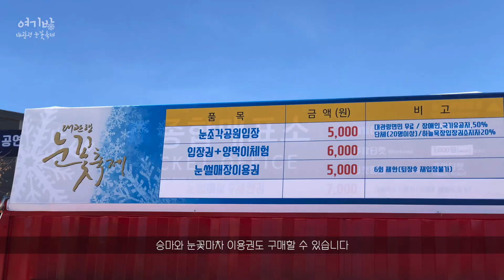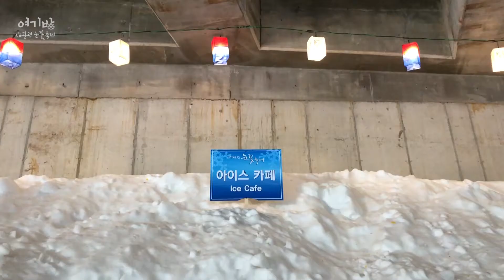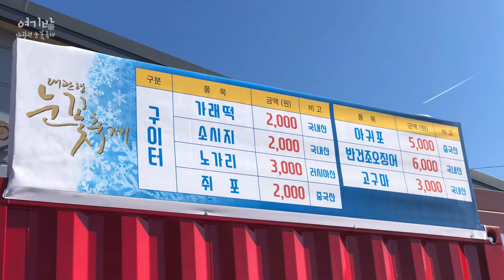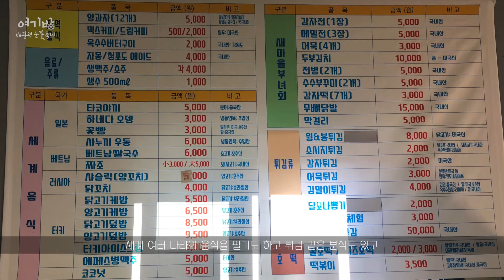겨울 눈 축제 하면 대관령 아닙니까!?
안녕하세요. 여기방입니다.

1월 18일부터 27일까지 10일 동안 진행되었던 대관령 눈꽃 축제를 다녀왔어요.
대관령 시내에 있어 접근성도 좋고 먹을 거리도 많고 다양한 볼거리가 있는 축제였어요.

❒ 배경음악
Watercolor

❒ 편집 - 여들

❒ 폰트 정보
KCC은영체
닉스곤체
포천 막걸리체